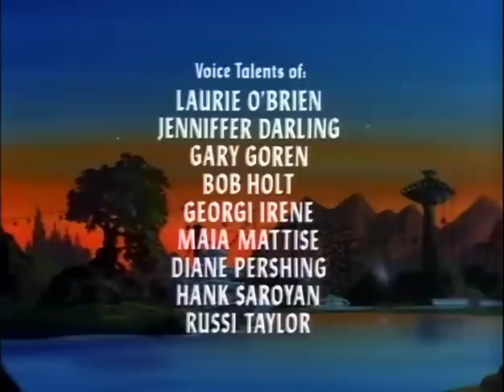Dungeons & Dragons - Episode 12 - The Lost Children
The kids must brave the dangers of Venger's castle to locate a ship which, according to the Dungeon Master, just might take them home...

Writer: Jeffrey Scott.